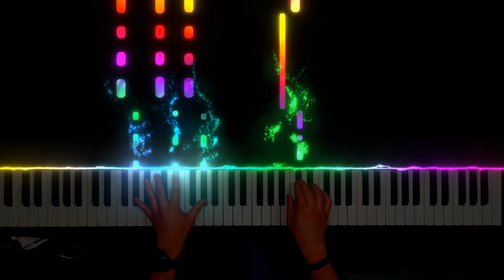EGO - Julia Beautx [Piano Cover]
Equipment:
-Aufnahme: S9
-Aufnahme Software: Obs Studio
-Midi Aufnahme: Ableton Live
-Fallende Noten: See Music
-Piano: M-Audio Keystation88
-Schnittprogramm: Adobe Premiere Pro